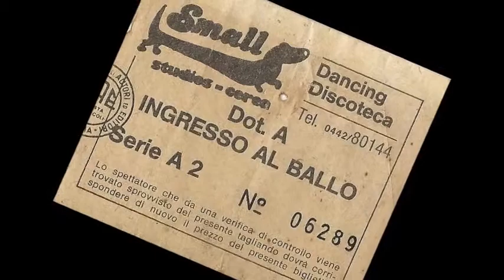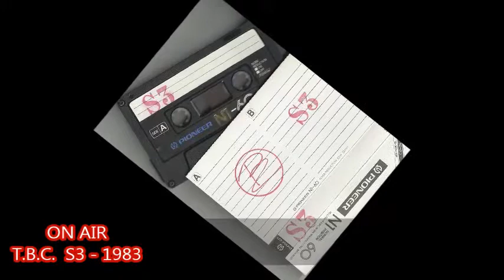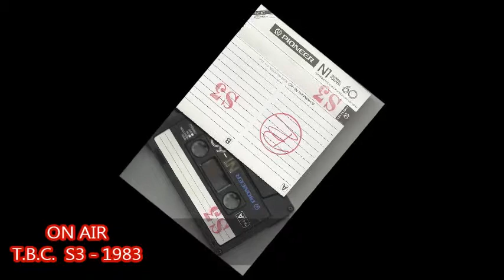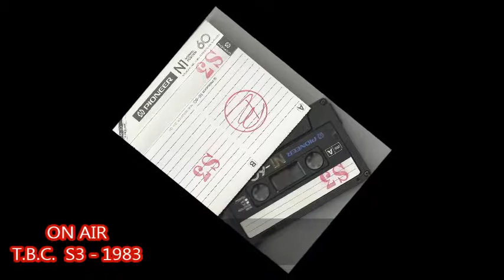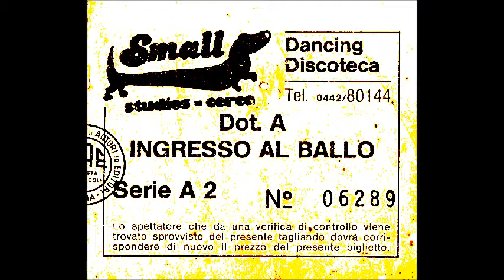D.j. T.B.C. ☆ S3 - 83 - Small Studios ☆ Side A ☆